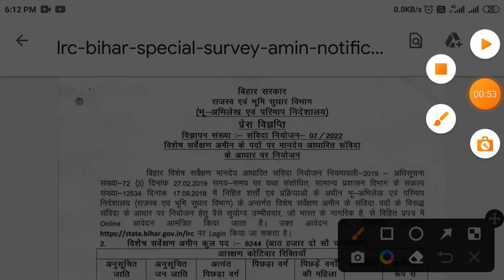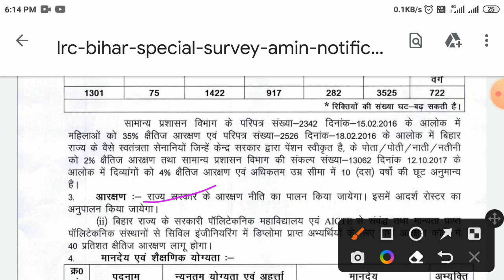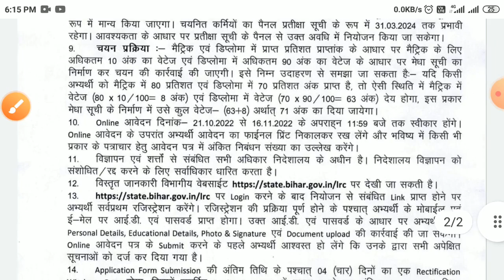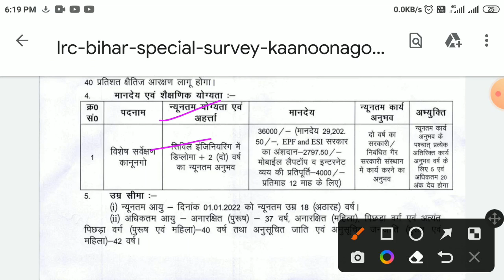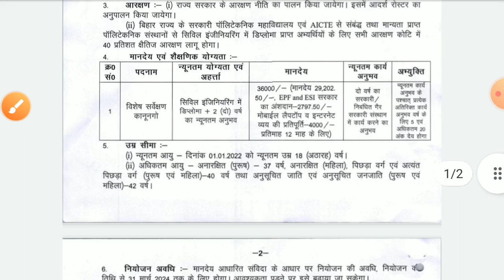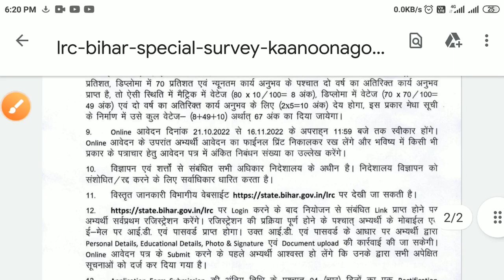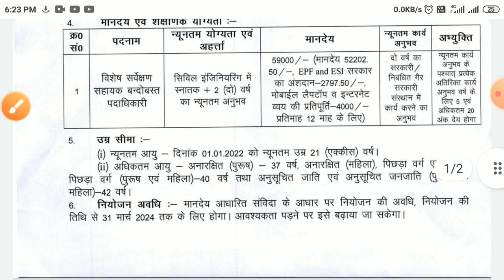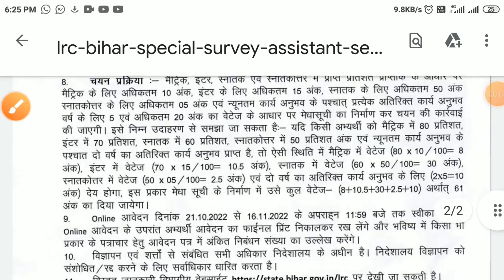bihar lrc vacancy 2022 | bihar LRC recruitment 2022 for diploma, b tech